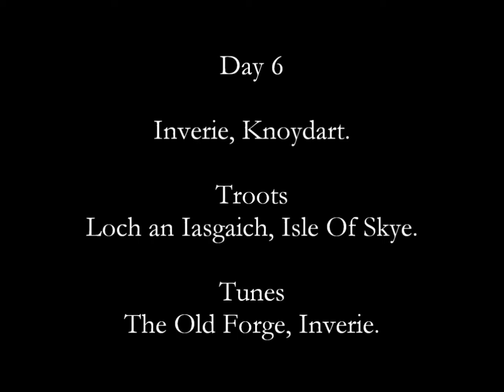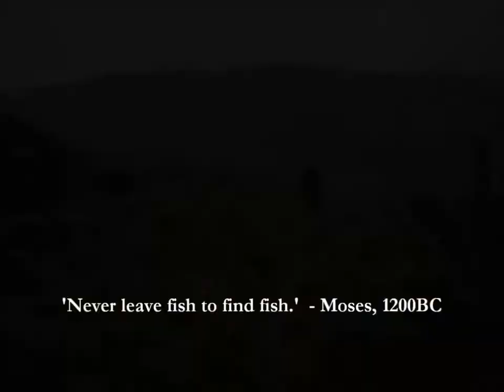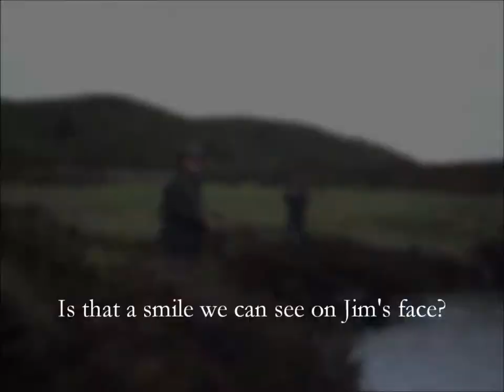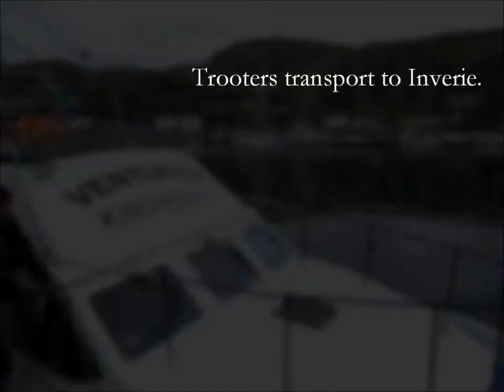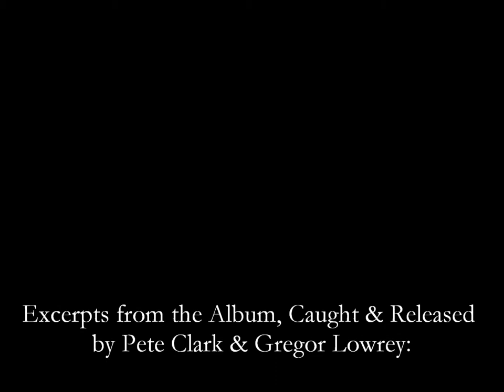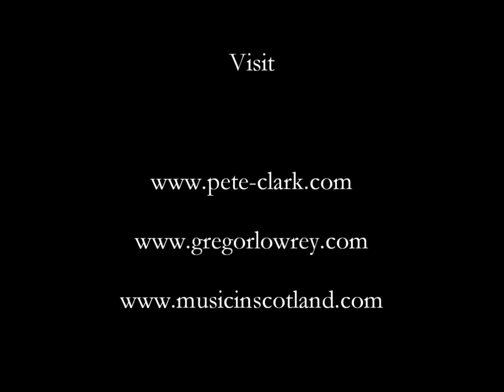The Troot Tour 2013. Day 6 Inverie, Knoydart.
Snaps and clips of The Trooters on tour in the Scottish highlands catching wild brown trout and playing tunes.
With Pete Clark, Gregor Lowrey & Jim Leighton.